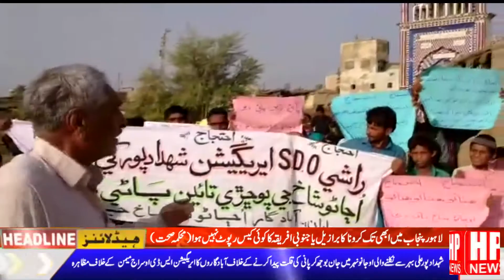HP NEWS# شہدادپور کے آبادگار ایریگیشن ایس ڈی او سراج میمن کے خلاف مظاہرہ کررہے ہیں#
HP NEWS#
HPLIVE TV#